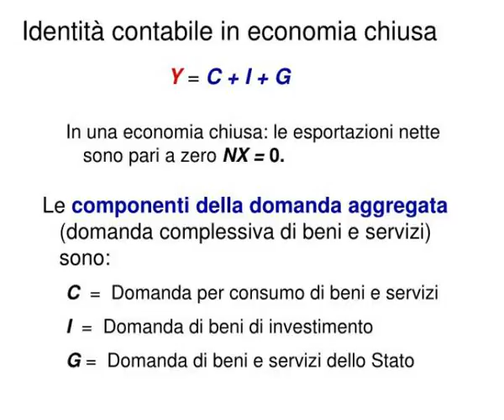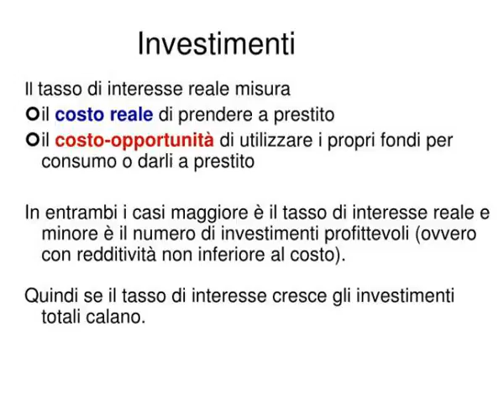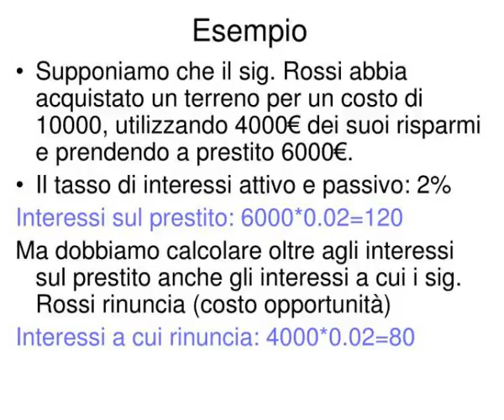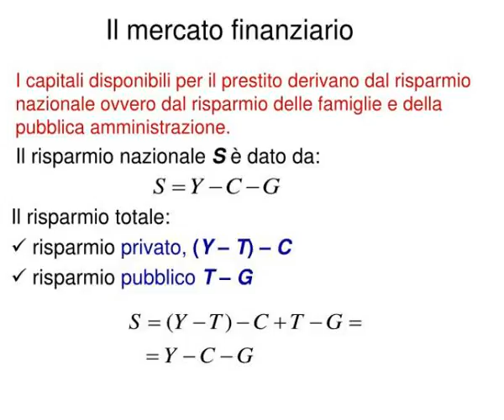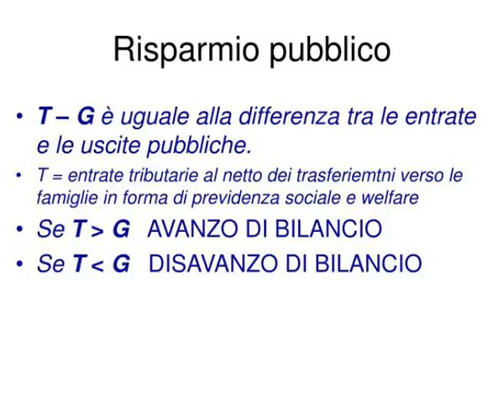risparmio e investimento